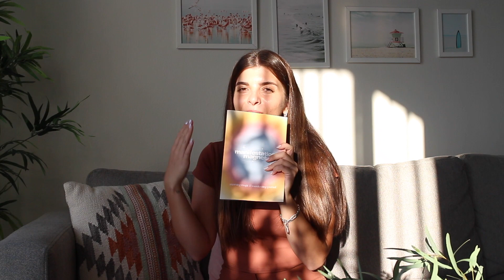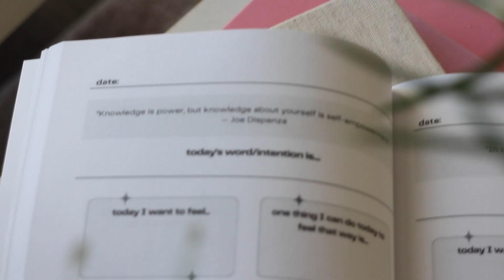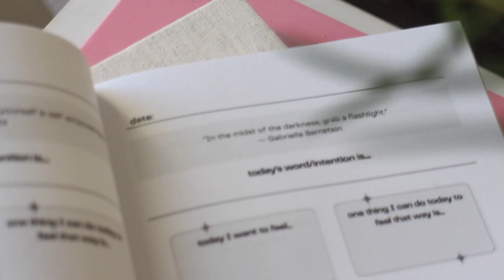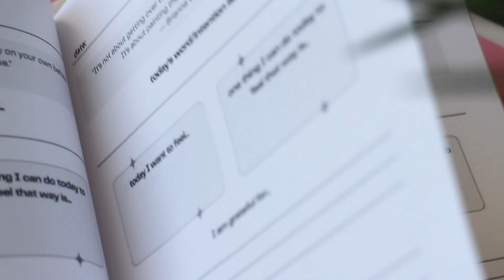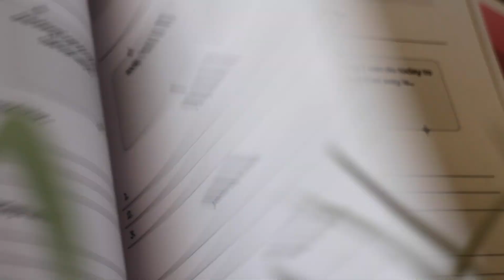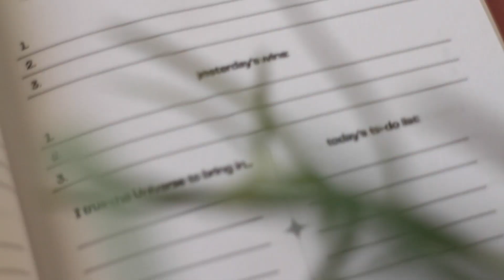2022 Bitmeden İstediklerini Elde Et, Çekim Yasası Günlüğü, Size Amerika'dan Hediyem Var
Herkese merhaba! :) bu video'da 2022 bitmeden istediklerinizi elde etmek için kullanabileceğiniz 2 farklı günlük çalışmasından bahsettim! VEEEE size hediyem var! Amerika'dan getireceğim hediyeyi size yollamamı isterseniz bu video'ya yorum bırakmayı instagramımı takip etmeyi de unutmayın ki sizinle iletişime geçebiliyim!

Thank you for the great music!

alışveriş linki kanal profilimde!